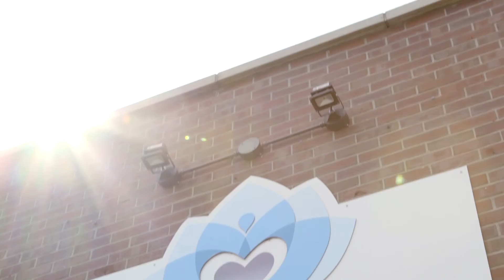About Kindness Yoga | Denver, Colorado Marketing Video | by Cape Creative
This About Us video was produced, filmed, and edited by Cape Creative in Denver, Colorado. It has been used by Kindness Yoga's for their video marketing purposes. Cape Creative is a women owned business that specializes in video production.